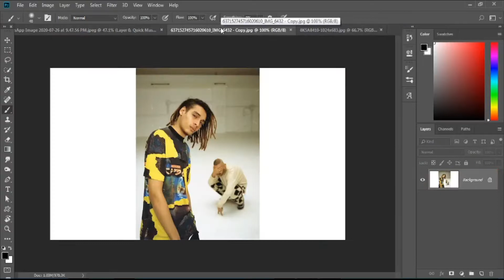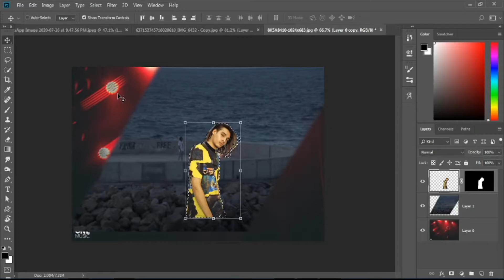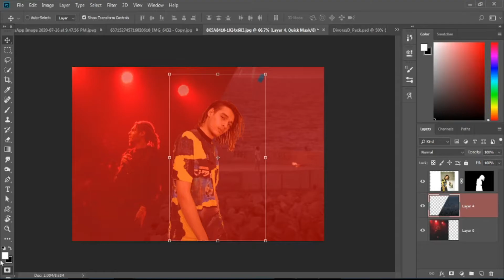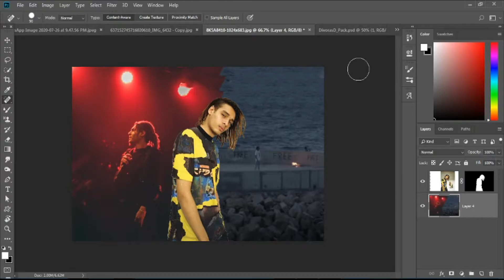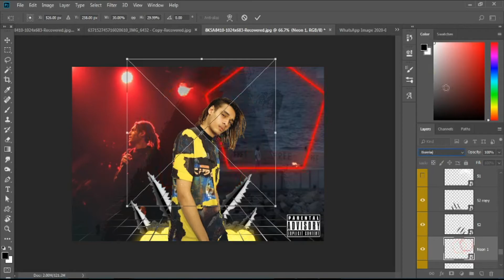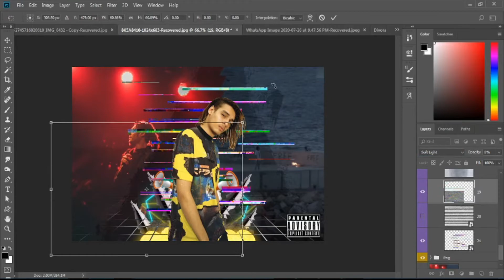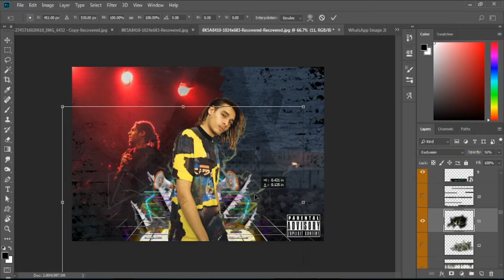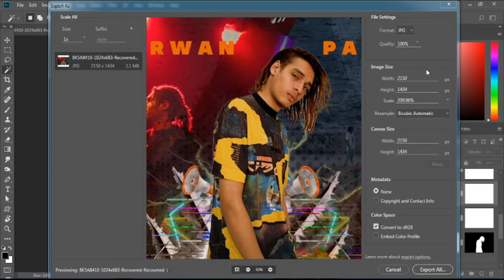FREESTYLE PHOTOSHOP DESIGNS TUTORIALS #3 | MARWAN PABLO Speeded Freestyle Design! GFX packs?!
MY INSTAGRAM ACCOUNT GO FOLLOW ME PLZZZZZ.